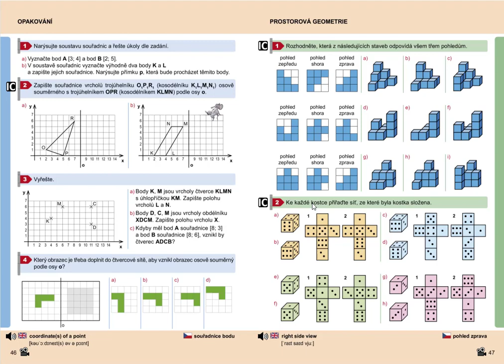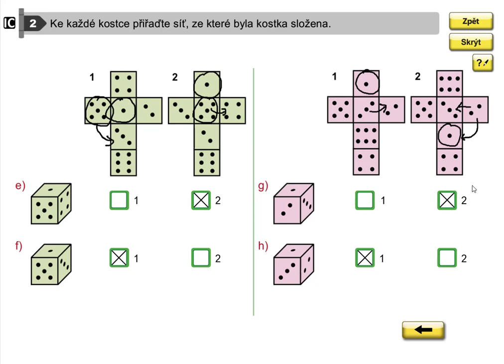Prostorová geometrie , Geometrie pro 5.roč., str. 47, cv. 2